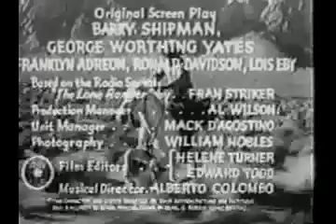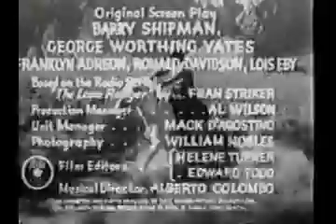The Lone Ranger | Wheels of Disaster | Chapter 7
In 1865, Captain Mark Smith of the Confederate Army led a band of deserters to conquer Texas and rule it as a dictator. In one of their first actions, they ambush and apparently wipe out a contingent of Texas Rangers, although they leave one injured survivor. The survivor, nursed back to health by Tonto, swears to avenge the massacre and defeat Captain Smith (who has assumed the identity of Texas' new Finance Commissioner, Colonel Marcus Jefferies, after having the real man murdered).
Stars: Silver Chief, Chief Thundercloud, Lynne Roberts

Buried Treasures Audible Audiobook -  Joe and Dom have uncovered an unearthly creature...buried for thousands of years.